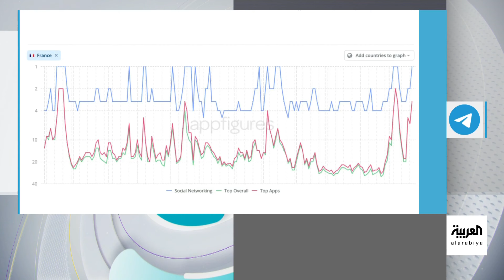تفاعلكم | ماكرون مدمن تيليغرام ويمنح مؤسسه الجنسية وفرنسا تقبض عليه!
تفاعلكم : ماكرون مدمن تيليغرام ويمنح مؤسسه الجنسية و فرنسا تقبض عليه!
لمعرفة أحدث المستجدات.. عبر البث المباشر من هنا 👇
وبإمكانكم متابعة العربية على منصات التواصل